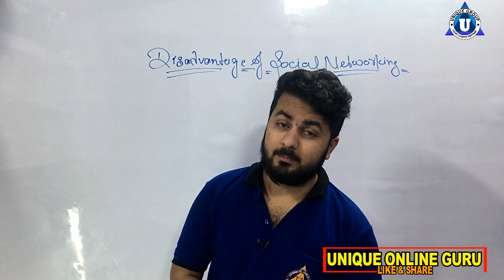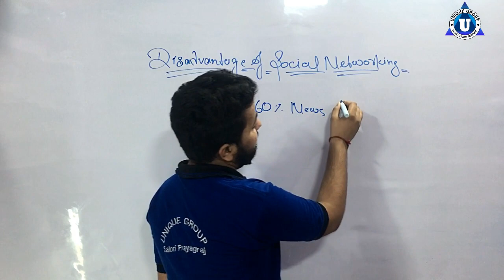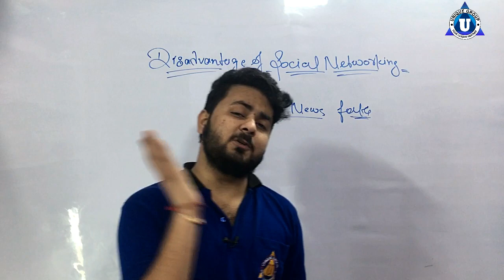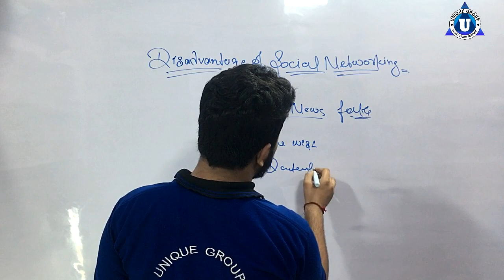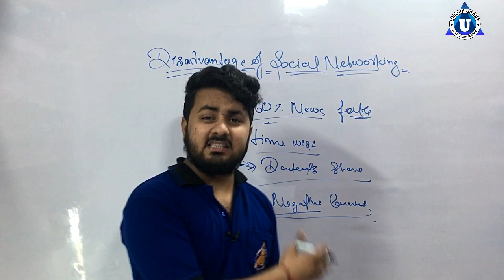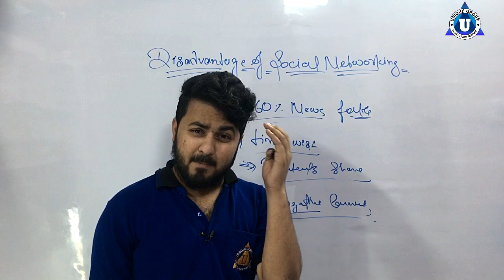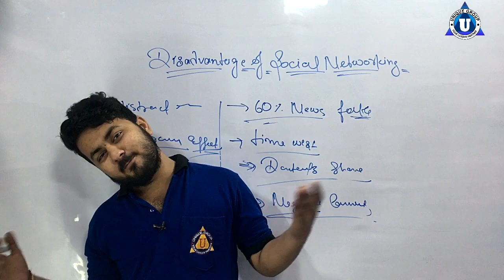Social Media आपकी जिंदगी बर्बाद कर देगा जान लो कैसे | Disadvantage of social networking|Ratnakar Sir